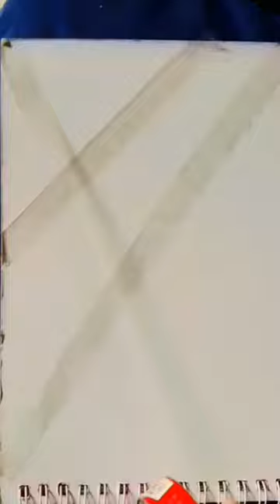beautiful painting and very easy 🥰 beautiful trend tehmina art world